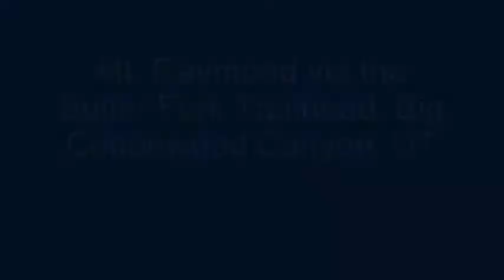Mt. Raymond from Butler Fork Trailhead, August 7, 2011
Mt. Raymond from the Butler Fork Trailhead.  Approximately 8 miles roundtrip and a 3,230 foot elevation climb.